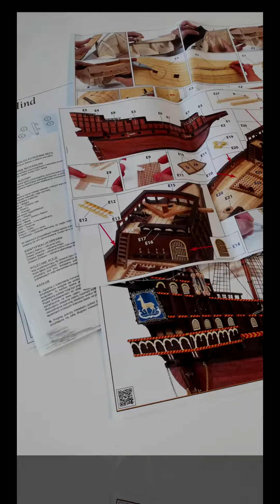Golden Hind cz 1